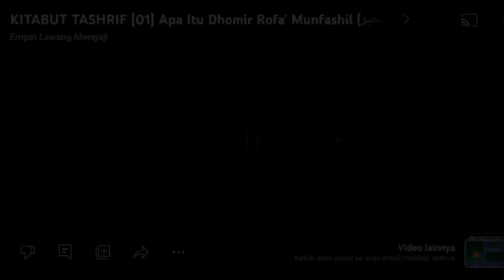Kitab Manhajus Salikin | 86 | Pembatal Sholat bag.3 | Al-Ustadz Abu Zakaria Irham Al-Jawiy